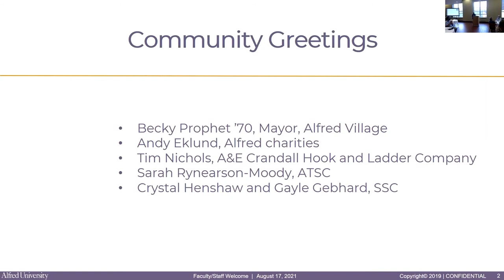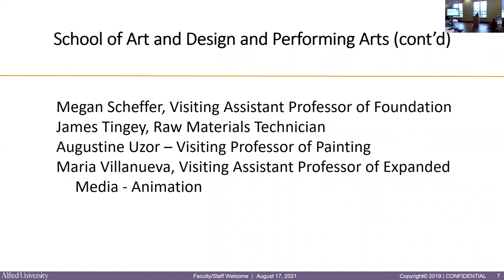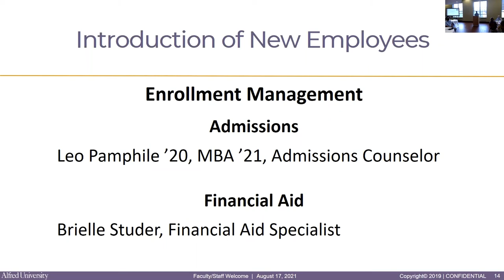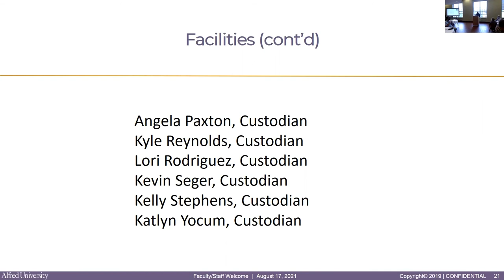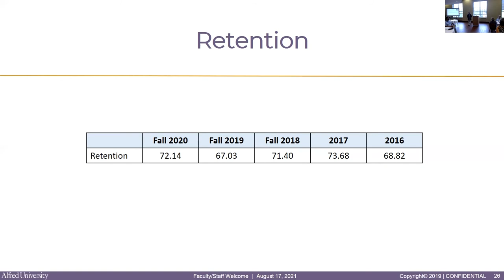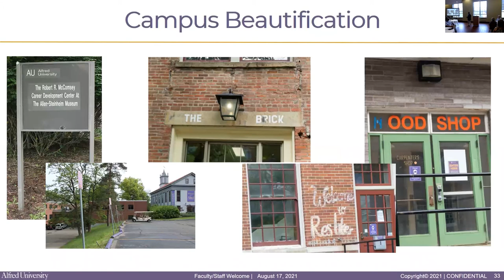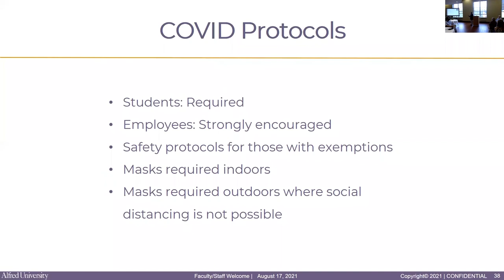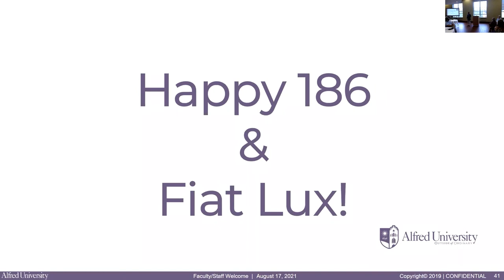Opening Breakfast Fall 2021 | Alfred University